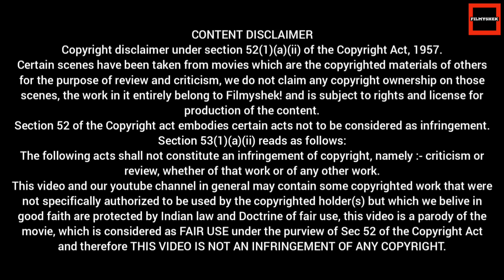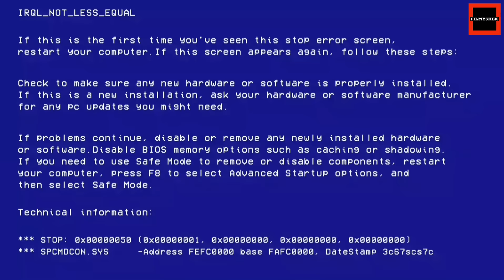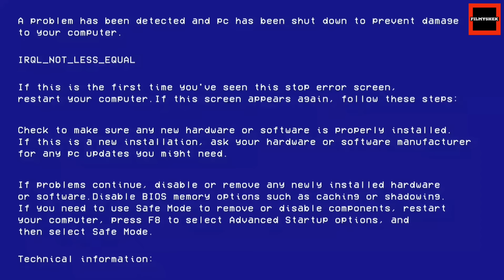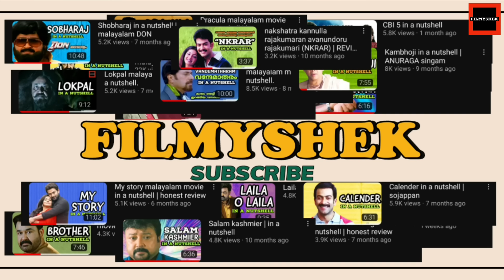Moonayya | EP79 | filmyshek roast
Section 53(1)(a)(ii) reads as follows:
This video and our youtube channel in general may contain some copyrighted work that were not specifically authorized to be used by the copyrighted holder(s) but which we belive in good faith are protected by Indian law and Doctrine of fair use, this video is a parody of the movie, which is considered as FAIR USE under the purview of Sec 52 of the Copyright Act and therefore THIS VIDEO IS NOT AN INFRINGEMENT OF ANY COPYRIGHT.